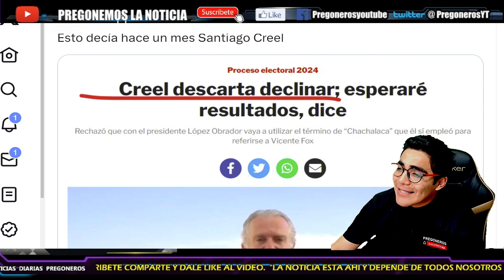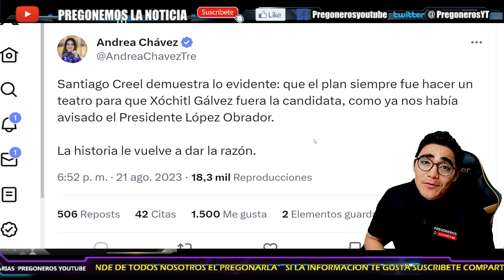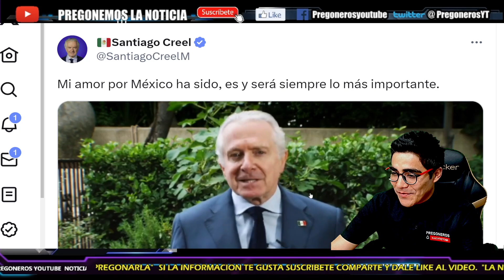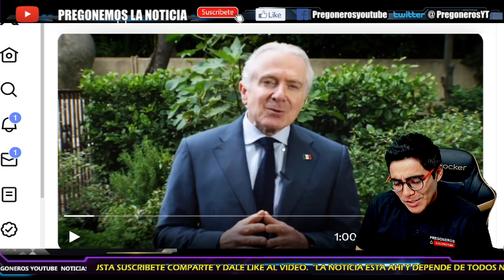¡EL ETERNO PERDEDOR!